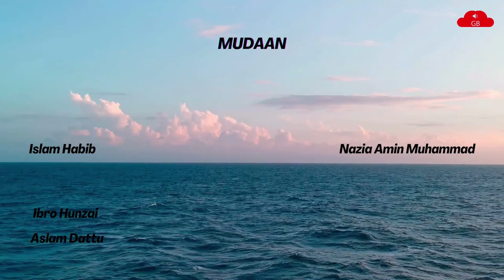Burushaski New Song Mudaan By Islam Habib & Nazia Amin Muhammad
Song :Mudaan
Singer :Islam Habib & Nazia Amin Muhammad

"Mudaan" is a song in the Burushaski language, sung by Islam Habib and Nazia Amin Muhammad. Burushaski is a language spoken in parts of Pakistan, particularly in the northern Gilgit-Baltistan region. The song may draw inspiration from the culture and traditions of the Burusho people, who are native to the area where the language is spoken. It is likely that the song celebrates the unique language, culture, and heritage of the Burusho people, and may contain themes of identity, belonging, and connection to place. It is not known what specific themes or lyrics are contained in the song, as I do not have access to information about it.